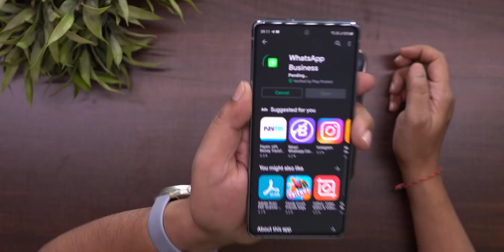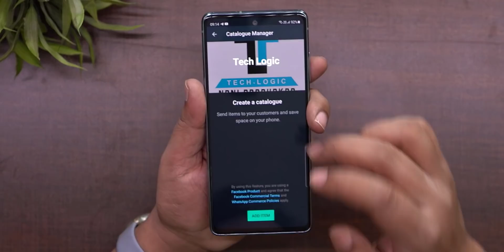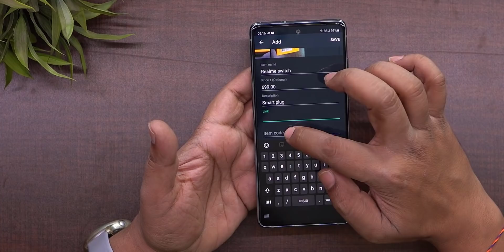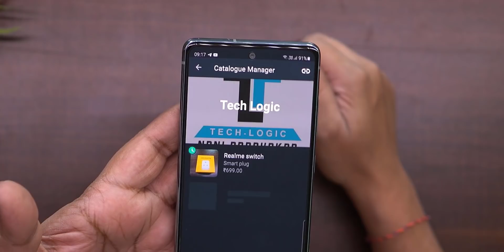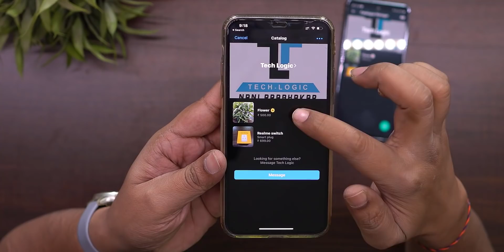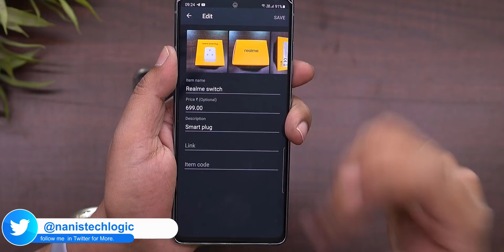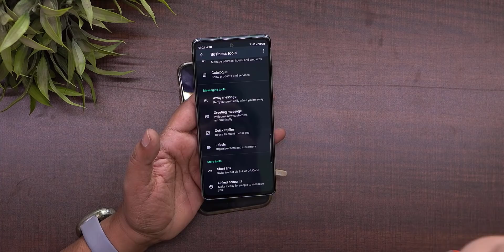వాట్సాప్ ద్వారా బిజినెస్ ఎలా చేయాలి || WhatsApp shop button new feature